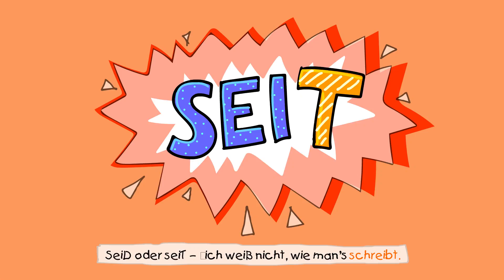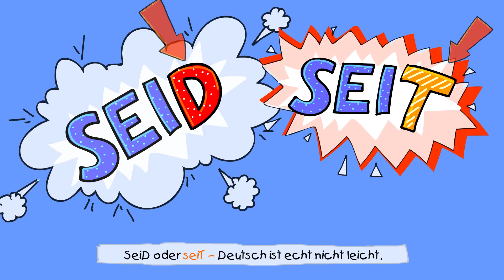🔠 Seid oder seit || Kinderlieder zum Lernen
"Seid oder seit" ist ein Kinderlied zum Lernen. Mit diesem Deutsch-Lernlied können sich Kinder besser merken, wie man SeiD oder seiT richtig verwendet.

Der Liedtext zum Mitsingen:

SeiD oder seiT – ich weiß nicht, wie man’s schreibt.
Mit „D“ oder „T“ – ich check’s nicht, tut mir leid.
SeiD oder seiT – Deutsch ist echt nicht leicht.
Kann mir jemand helfen – das klingt doch beides gleich.
Steht das „T“ am Ende von SEIT, hat es immer zu tun mit der ZEIT.
Steht bei SEID am Ende ein „D“, ist das SEID ein Verb – okay?

Seit ich dich kenne,
seit einem Jahr,
seit unserm Treffen,
seit Januar.
Seit einer Woche,
seit dem ersten Schnee,
hat’s mit Zeit zu tun - okay,
schreib hier das SEIT mit „T“.

Seid ihr im Garten?
Wie seid ihr drauf?
Wir sind zufrieden,
seid ihr das auch?
Seid ihr zusammen,
seid ihr am See.
Ist SEID ein Verb - okay,
schreib dieses SEID mit „D“.

SeiD oder seiT .